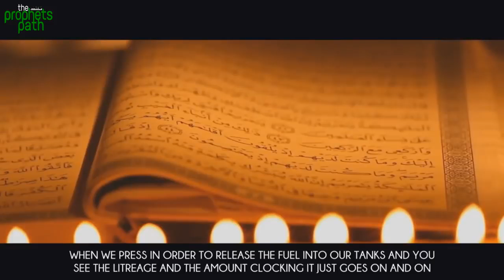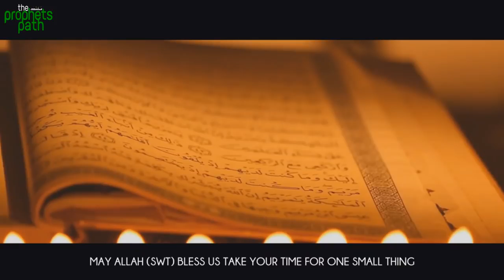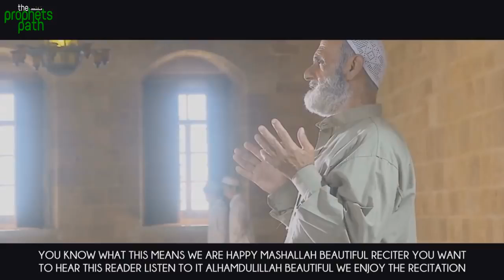GREAT BENEFITS BEHIND READING QURAN by Mufti Menk